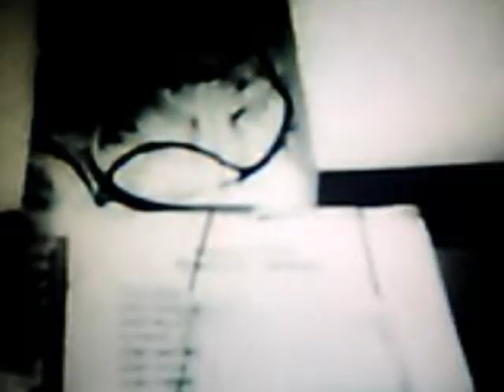TANIA LIBERTAD... Mis mejores momentos...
ENTREVISTA A TANIA LIBERTAD EXCLUSIVA DE JCRADIOTV.COM